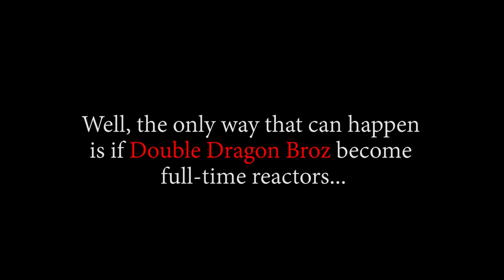LUFFY IS BROKEN...THE END OF MARINE FORD OP - Episode 490, 491 | Reaction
Title: LUFFY IS BROKEN...THE END OF MARINE FORD OP - Episode 490, 491 | Reaction